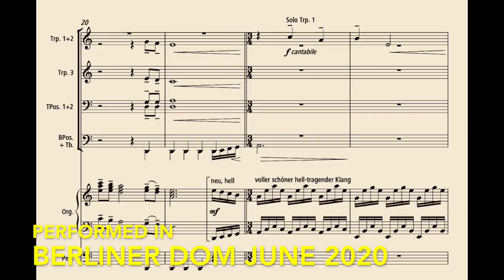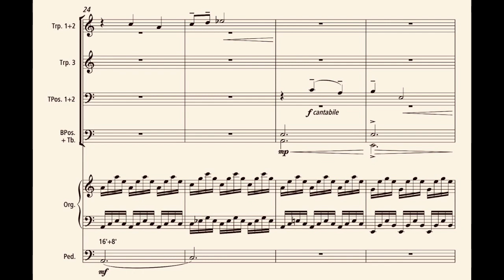Enjott Schneider DORISCHE INTRADA Trailer brass & organ, Berliner Dom, Domorganist Andreas Sieling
Enjott Schneider DORISCHE INTRADA for Brass & Organ TRAILER
Performance June 2022 in BERLINER DOM with Berliner Dombläser, Domorganist Andreas Sieling
Link youtube:
Publisher: Strube Musikverlag München Edition 2354
Orchestration:  Trumpet 1-3, 3 Trombones (T T B) and Tuba, Organ

First Performance was September 2011 composed for “150 Jahre Christuskirche Kronach” cond. by Marius Popp